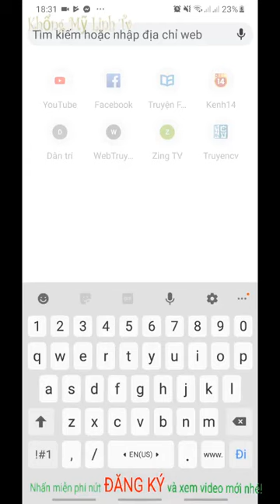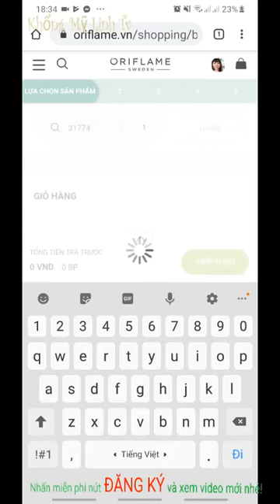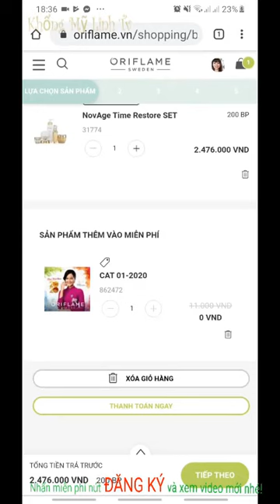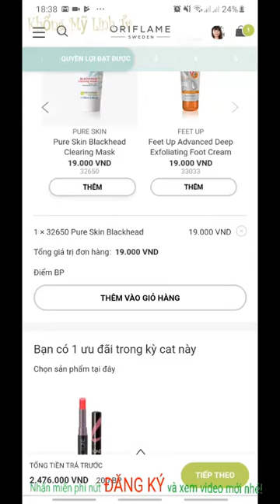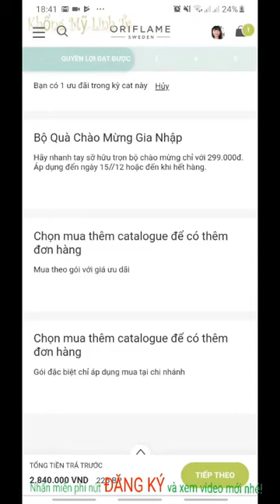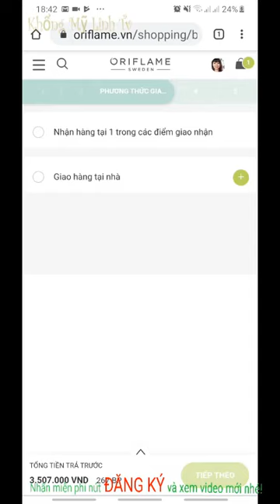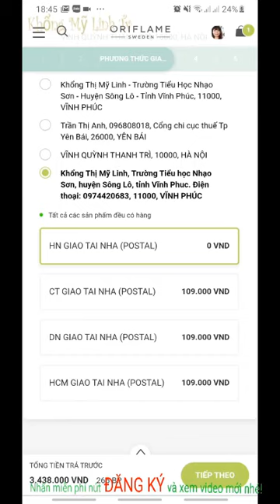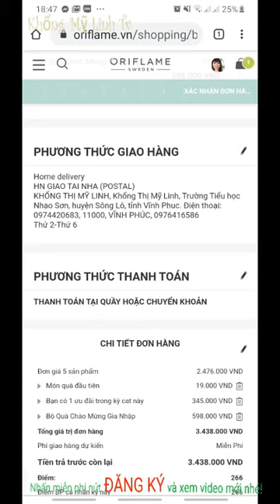Hướng dẫn cách đặt hàng oriflame trên Website bằng điện thoại - 2020